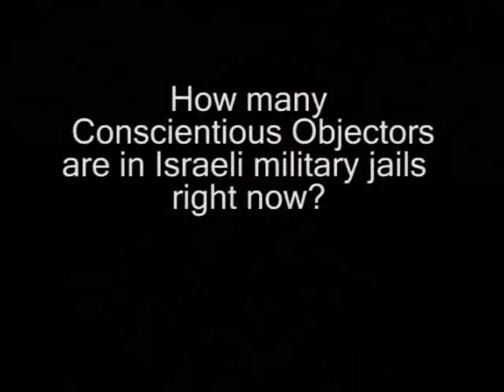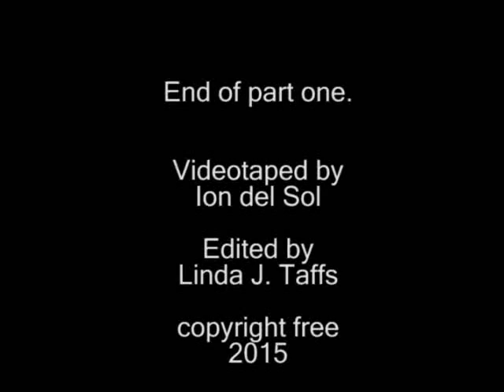Yonatan Shapira's Q&A part one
Ex Israeli pilot turned peace activist answers question to a standing room only audience at the University of Victoria Canada